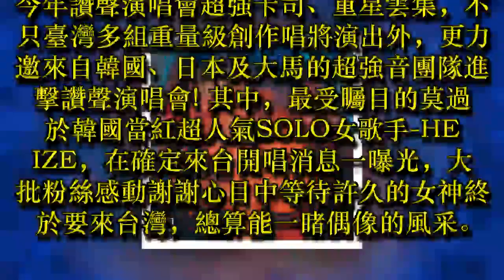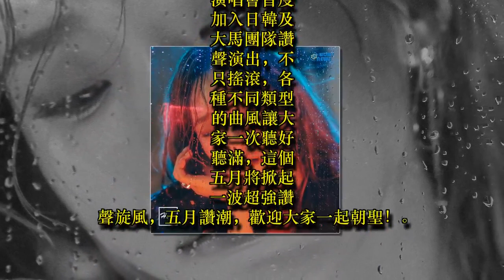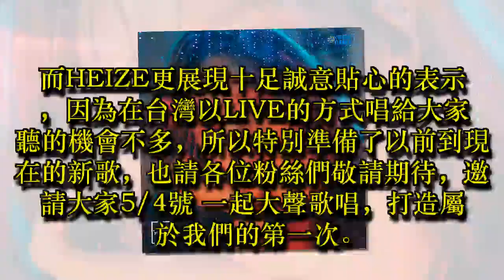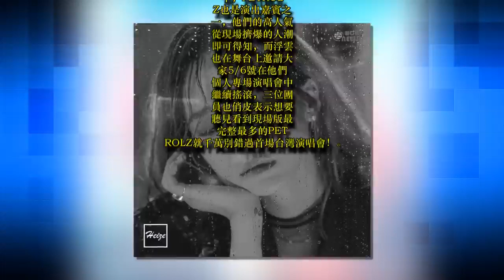2018 Voice Up讚聲演唱會 日韓樂壇當紅團隊 五月進擊台北